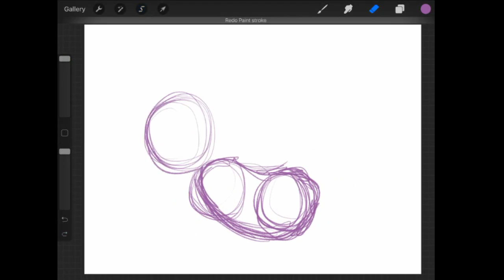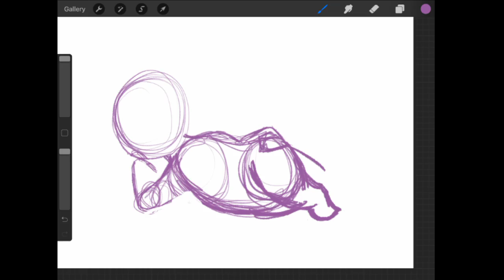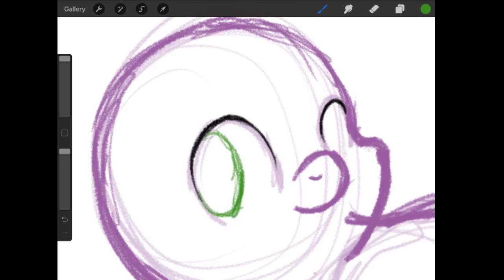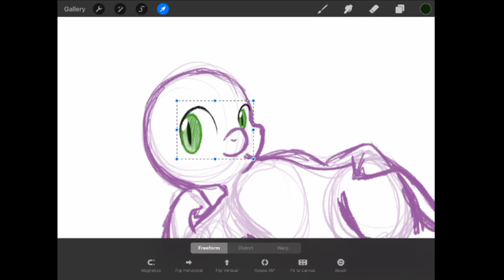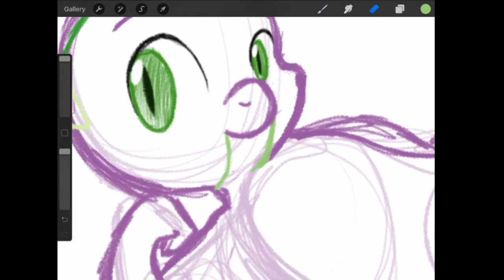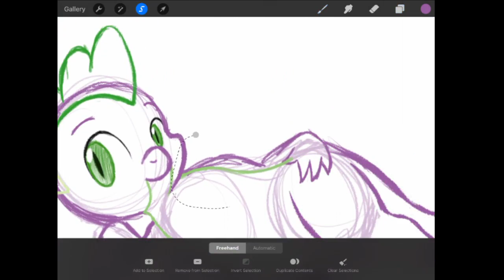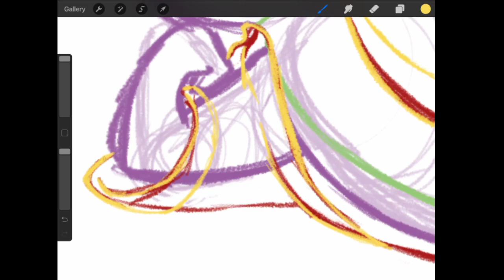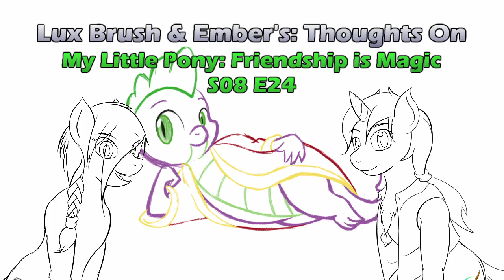Father Knows Beast: Our thoughts On MLP:FiM S08E24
Hmmm, another episode, do we like it? Come on in and find out.

And the drawing this time is a sketch of Spike.

S08E24: Father Knows Beast